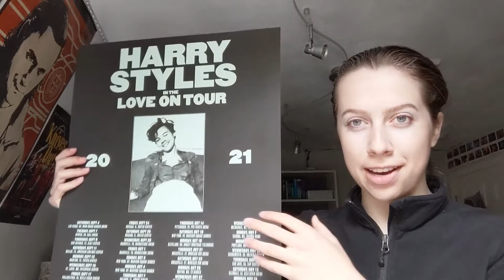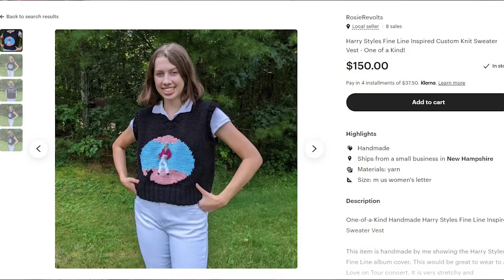Harry Styles Love On Tour Connecticut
Come along with me to Harry Styles' first night in Connecticut for Love on Tour!

Sweater vest